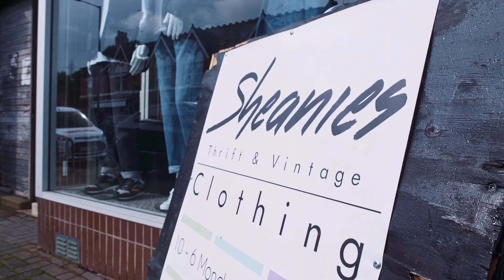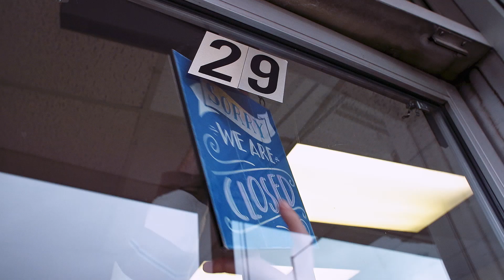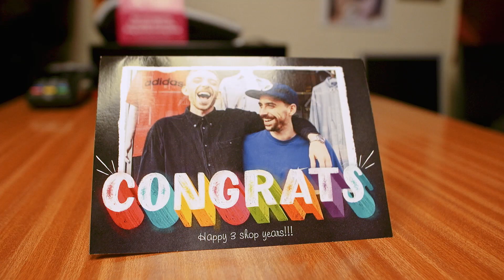Selling on eBay - Sheanies Vintage | Winner: Sustainability Seller Award | eBay for Business UK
With a focus on innovation, fashion and helping the environment, Sheanies Vintage aspires to be the front-runner for implementing positive change in an increasingly eco-conscious society. Brothers and founders, Liam and Sean Sheahan, have come from selling a single box of used clothing to opening their own physical store and amassing combined sales in excess of £100,000 this year.

For fashionable and eco-friendly shopping, visit Sheanies Vintage on eBay